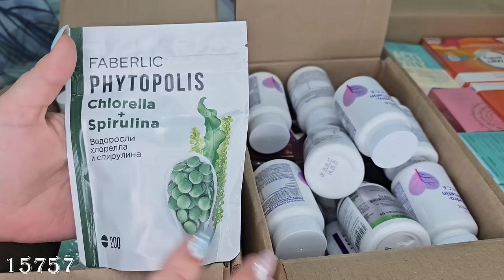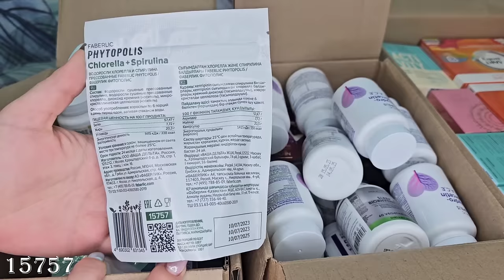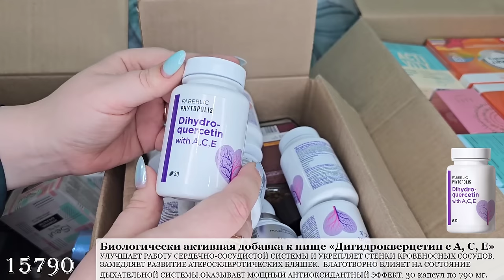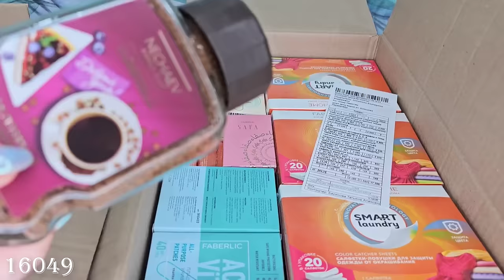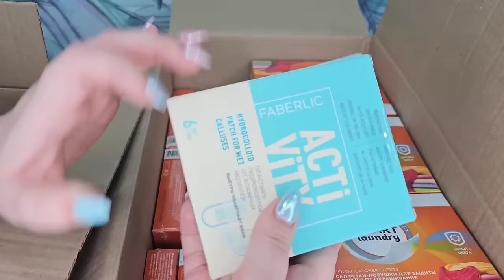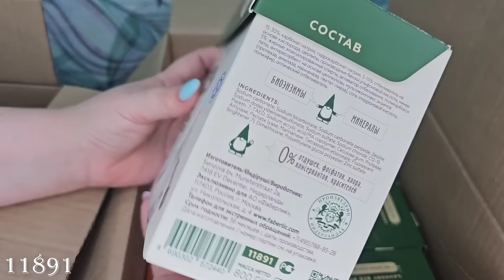Распаковка заказа:порошок, парфюмерная вода для женщин Safa, патчи, тональная сыворотка,жидкое мыло.